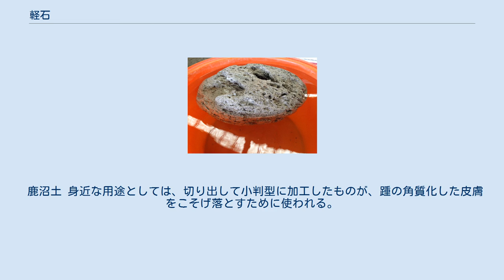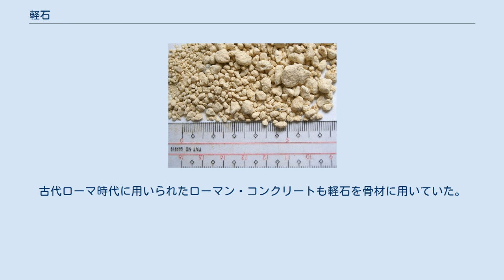軽石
軽石 軽石（かるいし、pumice、パミス）とは、火山砕屑物の一種で、塊状で多孔質のもののうち淡色のもの。
浮石（ふせき）あるいは浮岩（ふがん）ともいう。
 黒っぽく多孔質のものはスコリアという。
 軽石は浮石などの別名が示すとおり、多孔質のため、水に浮く物が多い。
海岸近くの火山や海底火山の噴出物として排出された場合、遠くの海岸まで流れ着く事が多い。
この為、火山噴火の有った時から暫くの間、石浜海岸に於いて、時折、軽石を採取できる事もある。
 主に流紋岩質～安山岩質のマグマが噴火の際に地下深部から上昇し、減圧することによってマグマに溶解していた水などの揮発成分が発泡したため多孔質となったもの。
発泡の程度はさまざまで、発泡の悪い（孔の少ない）ものは火山弾や火山礫に移化し明確な区別は決められていない。
発泡しすぎて粉砕されると火山灰となる。
 軽石の色は全体としては白色・灰色・黄色などの淡色で、無色～黒色の鉱物結晶を含むことがある。
これはマグマが発泡する前に既に結晶となっていたものである。
結晶以外の部分はガラス質で、固まる前に泡が引き伸ばされて周囲のガラスが繊維状になっていることもある。
 水に浮く軽石 普通の軽石は上記のように融けたマグマから直接できるものであるが、1989年手石海丘噴火の際にそうでないものが報告された。
これは白っぽく発泡した軽石の外側に黒っぽい溶岩が貼り付いたもので、黒っぽい溶岩が手石海丘噴火を引き起こしたマグマと判断された。
内側の白っぽい部分をよく調べたところ、伊豆半島に広く分布する第三紀の凝灰岩が発泡したものであることがわかった。
つまり手石海丘噴火を起こしたマグマの通り道にあった古い岩石がマグマによって加熱され、一部が融けて発泡したものと考えられる。
「材木状軽石」と呼ばれる浮かない軽石がある。
 鹿沼土 身近な用途としては、切り出して小判型に加工したものが、踵の角質化した皮膚をこそげ落とすために使われる。
最近では、よりきめの細かい人工的な軽石も造られている。
 また、多孔質のため保水性が良いので園芸用土として使われる。
代表的なものが栃木県鹿沼市から産出し盆栽等に使われる鹿沼土である。
 工業用途としては、軽量コンクリートの骨材として用いられる。
古代ローマ時代に用いられたローマン・コンクリートも軽石を骨材に用いていた。